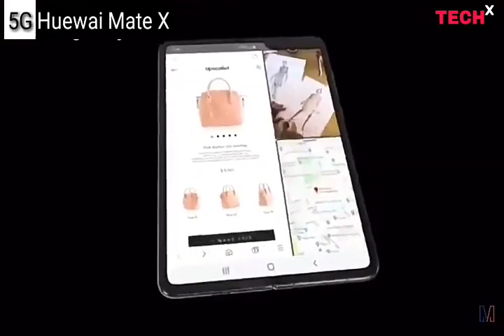Huewai Mate X 5G Foldable Phone 2019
I gawked along with everyone else, absorbing every detail I could, but it wasn't until I spent a good 5 minutes playing around with the Mate X in a cramped, stuffy meeting room at MWC 2019 that the appeal of foldable devices sunk in on a much deeper level. Not every foldable phone design will be a revelation, but for me, opening and closing the Mate X was.